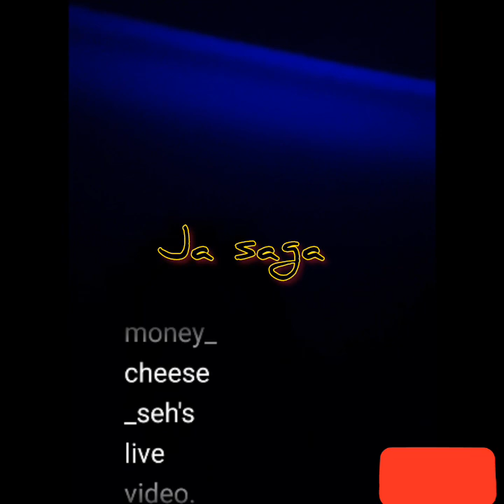cheese rub and had this to say wish gyal can say that I don't p🅰️y them..